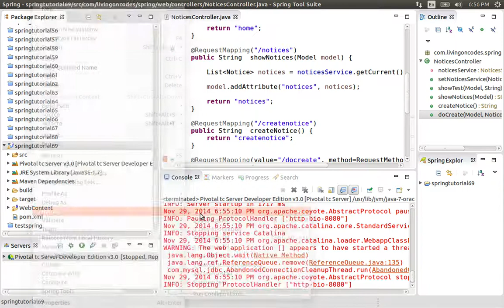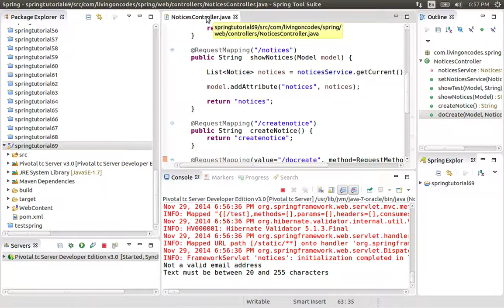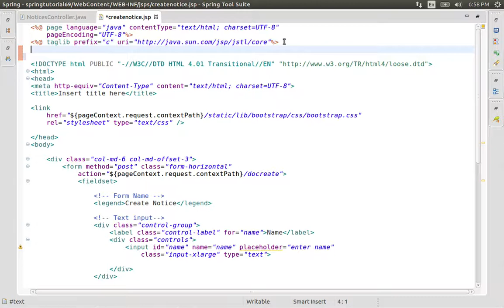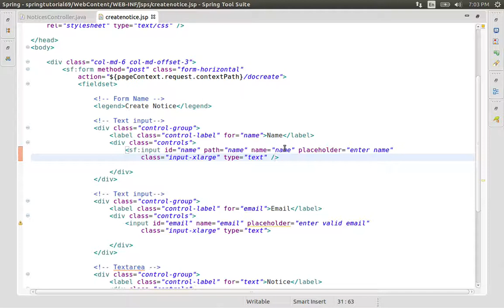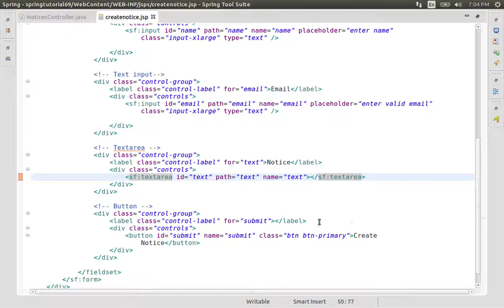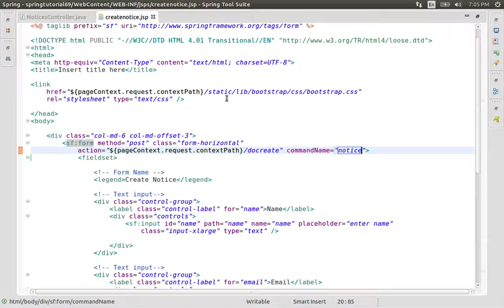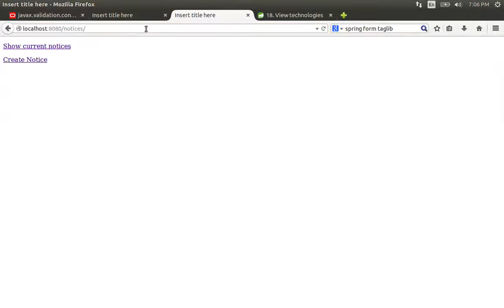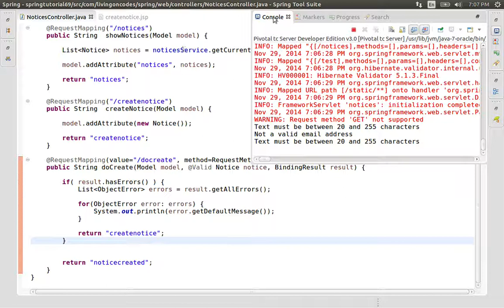69 Retaining Form Information